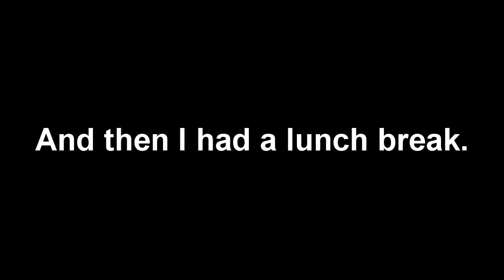[Recording Session] - Shattered Heaven Auditions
I recorded this like a week ago, but I thought it'd be best to wait until casting was over. The casting is now over and it turns out I got cast as Chris Procella in Shattered Heaven! Bloopers to be had at the end and stuff.

You can find out a lot more about Shattered Heaven